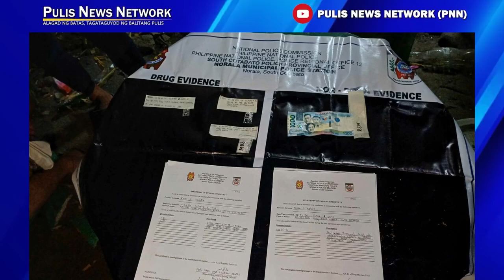PULIS NEWS NETWORK